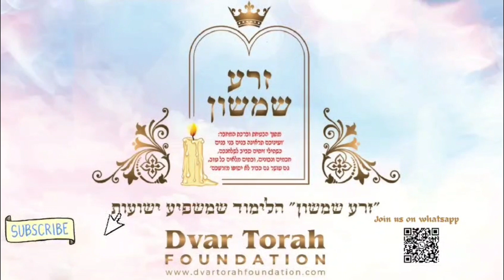Zera Shimshon Tuesday Parshat Shoftim By Rabbi Reuven Langner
The study of the book Zera Shimshon is most conducive to receiving blessings and salvation, as its author assured: “And with your eyes you will see children, and the children of your children, like olive trees around your tables, wise and knowledgeable; and houses full of everything good; both wealth and honor will not cease from your offspring”. The great Gaon, giant in Torah, Rabbi Chaim Kanievski, zt’l, testifies that it is proven that the study of this book is mystically conducive to obtaining salvation and blessing. Thousands of people testify about the salvation and wonders they experienced because of their study. Do not leave it for later. Do not miss it. This is the opportunity to deserve the salvation and blessing that you and your families need.

הלימוד בספר זרע שמשון מסוגל ביותר לברכות ולישועות וכהבטחת המחבר 'ועיניכם תראינה בנים ובני בנים כשתילי זיתים סביב לשולחנכם חכמים ונבונים ובתים מלאים כל טוב גם עושר גם כבוד לא יסופו מזרעכם'. הגאון הגדול שר התורה רבי חיים קנייבסקי זצ׳ל, העיד שהלימוד בספר סגולה בדוקה לישועה וברכה. אלפים מעידים על ישועות ונפלאות. אל תחמיצו. אל תפספסו. זו ההזדמנות שלכם לזכות לישועה ולברכה עבורכם ועבור משפחתכם.